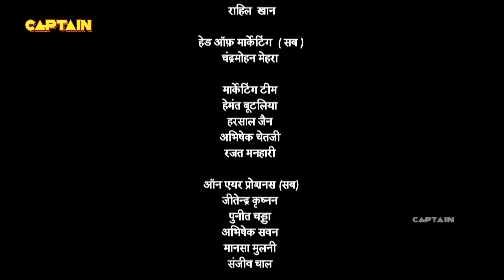पंडित रामा कृष्ण को विजयनगर क्यों छोड़ना पड़ा? | Tenali Rama - तेनाली रामा | Ep. 391| Full Episode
Starcast: Manav Gohil, Krishna Bharadwaj, Nimisha Vakharia